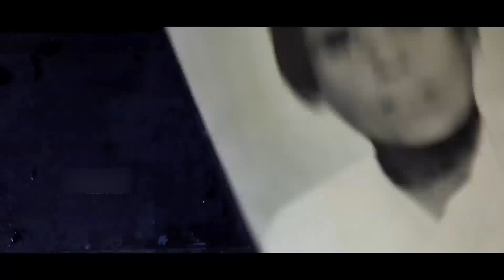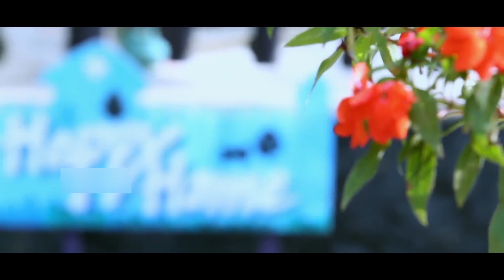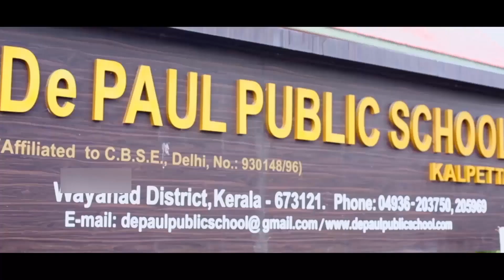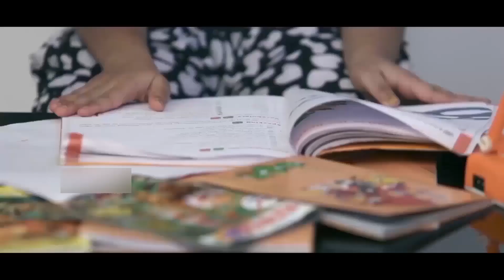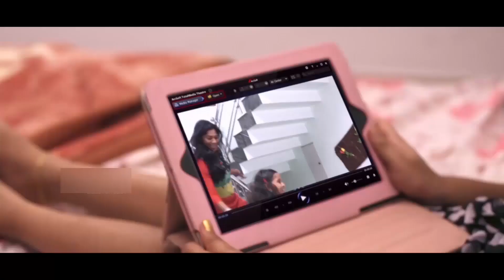Telugu Dubbed Movies Scenes Part 40